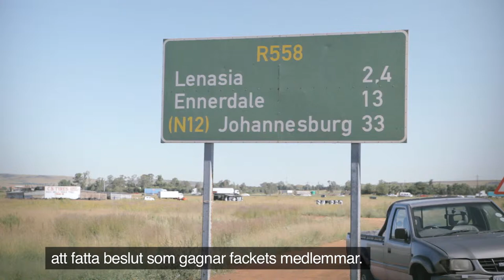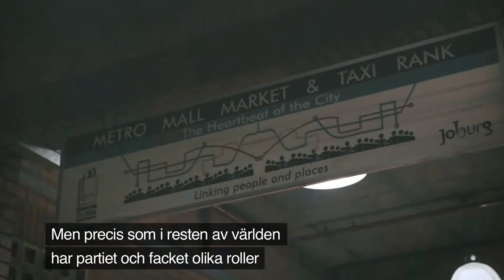SYDAFRIKA: Facklig-politiskt samarbete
Innan apartheidsystemet föll i Sydafrika var den fackliga centraloragnisationen COSATU en del av befrielserörelsen ANC. I dag - när ANC är ett regeringsparti - är rollerna annorlunda.

- Det finns tillfällen då vi arbetar mycket bra ihop, men det finns också fall som innebär utmaningar och svårigeheter, säger Bongani Masuku, internationell sekreterare i COSATU.

Filmen (4:54) är producerad av Palmecentret 2012. Medlemsorganisationer och andra intresserade är välkomna att sprida denna vidare och att använda den i sitt informationsarbete.